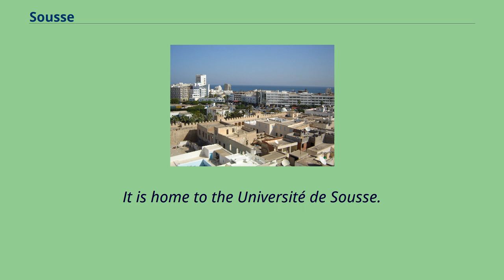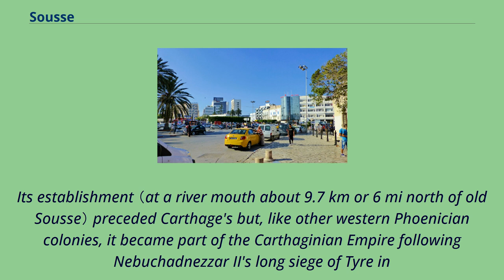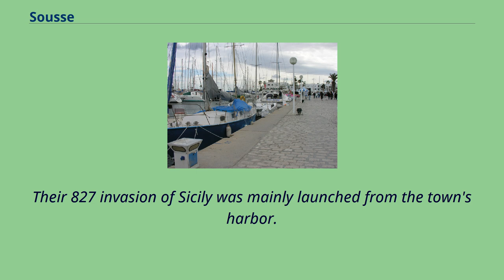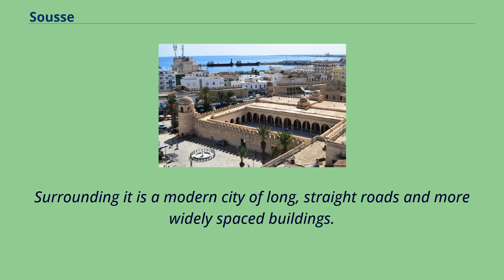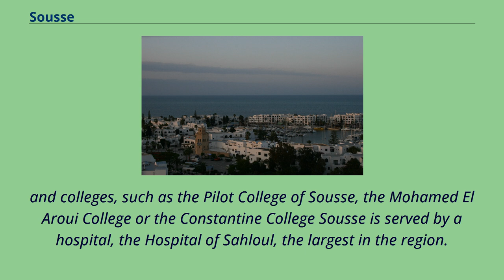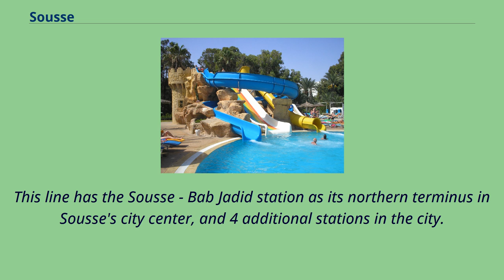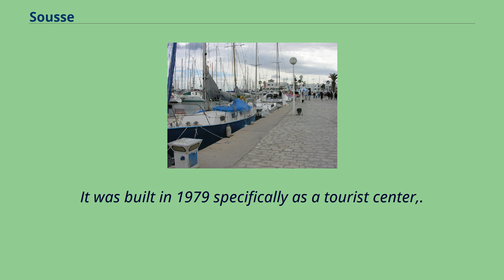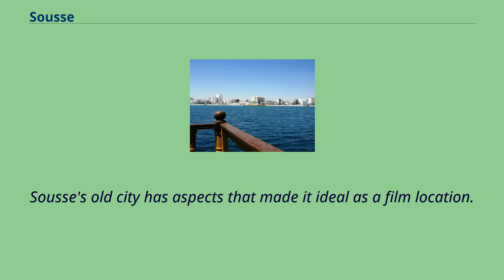Sousse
Sousse or Soussa （Arabic: سوسة, Sūsa; Berber: Susa） is a city in Tunisia, capital of the Sousse Governorate.
Located 140 km （87 mi） south of the capital Tunis, the city has 271,428 inhabitants （2014）.
Sousse is in the central-east of the country, on the Gulf of Hammamet, which is a part of the Mediterranean Sea.
Its economy is based on transport equipment, processed food, olive oil, textiles, and tourism.
It is home to the Université de Sousse.
Sousse and Soussa are both French spellings of the Arabic name Sūsa, which may derive from Berber （cf., e.g., Morocco's Sous River and Region）.
The present city has also grown to include the ruins of Hadrumetum, which had many names in several languages during antiquity.
Sousse district Sousse is located in the center of Tunisia, on the Tunisian Sahel coast and located in the Mediterranean Sea bordering the east of the country.
The city covers 45 km2 and is located 25 meters above sea level.
The Municipality of Sousse is the capital of a governorate which extends over 2669.
It is divided into four municipal districts: Sousse Nord, Sousse Sud, Sousse Médina and Sousse Riadh.
The first two are created on 11 February1976 and the last two on 19 February 1982.
Its main constituencies and Delegation are four in number: Sousse Sidi Abdelhamid, Sousse Médina, Sousse Jawhara and Sousse Riadh.
Its geographic code is 31.
A mosaic depicting Medusa in the Museum of Sousse.
In the 11th century BC, Tyrians established Hadrumetum as a trading post and waypoint along their trade routes to Italy and the Strait of Gibraltar.
Its establishment （at a river mouth about 9.7 km or 6 mi north of old Sousse） preceded ...